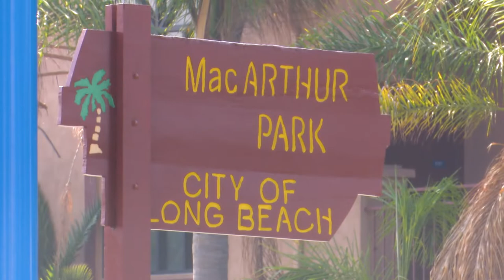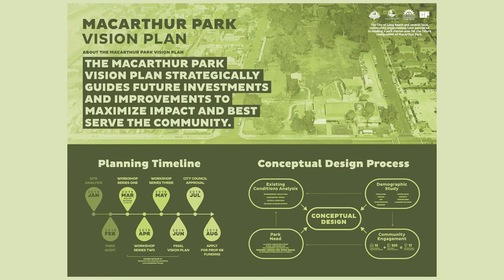LB NOW: Senator Lena Gonzalez Presents Checks to Central Long Beach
Senator Lena Gonzalez and the City of Long Beach present checks to public facilities in Central Long Beach.  Support will improve areas like MacArthur Park, Children's Clinic, Centro Cha and other organizations.